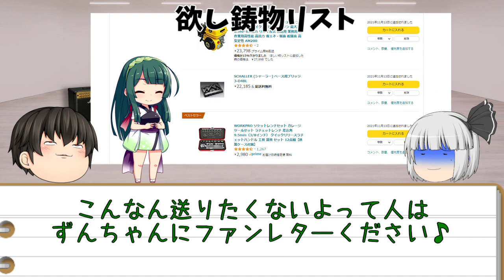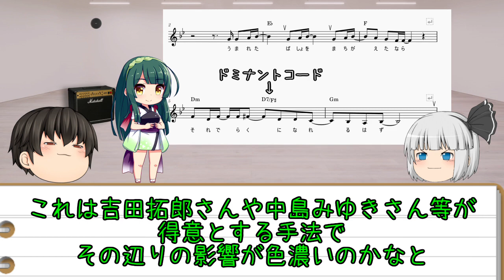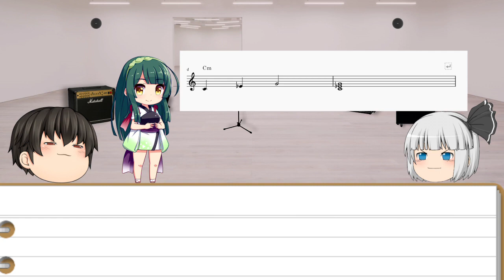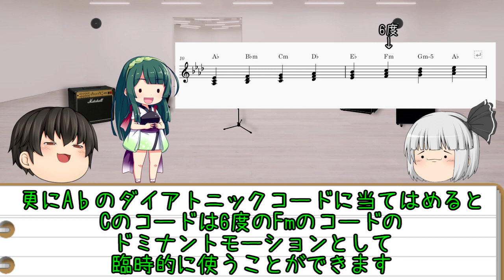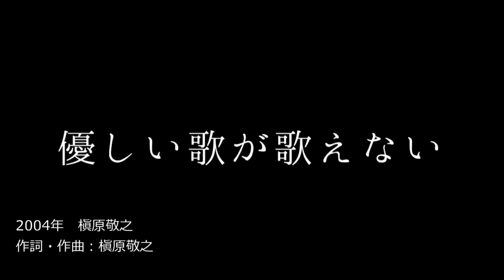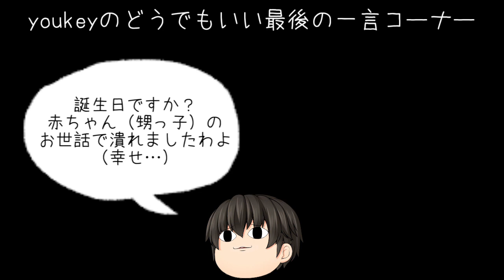嗚呼、素晴らしき 男性シンガーソングライターの世界 【東北姉妹が歌う！J-POPの隠れた名曲発掘隊#14】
日本の音楽シーンに潜む隠れた名曲を
NEUTRINOの歌声で発掘する音楽番組。
「youkey RADIO Presents J-POPの隠れた名曲発掘隊」
作業用BGMや就寝前のひと時にどうぞ。

「嗚呼、男性シンガーソングライターの世界」
1960年代後半から日本の音楽シーンをけん引してきたSSW
彼らの独特な世界観をお届けします。

【本日のセットリスト】

4:33『Flowers』石崎ひゅーい　Vo:きりたん
13:18『優しい歌が歌えない』槇原敬之　Vo:ずん子
21:33『ママの結婚』坂田おさむ　Vo:イタコ

リクエスト等募集しています！

【スタッフ】
歌：東北きりたん・東北ずん子・東北イタコ（NEUTRINO）
演奏：GLEN
編曲・BGM製作：youkey
AD：原住民くん（・ω・｀）
出演：youkey・魂魄妖夢・東北ずん子

【注意事項】
番組内の楽曲は必ず個人の鑑賞でのみお楽しみください。

0:00 Chapter1
4:33『Flowers』石崎ひゅーい
8:59 Chapter2
13:18『優しい歌が歌えない』槇原敬之
18:55 Chapter3
21:33『ママの結婚』坂田おさむ
26:26 Chapter4